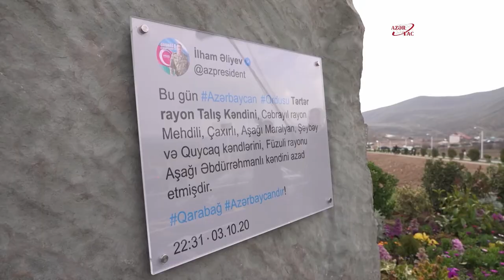President Ilham Aliyev and First Lady viewed progress of works carried out in Talish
President Ilham Aliyev and First Lady Mehriban Aliyeva viewed progress of works carried out in Talish village
The head of state lit Novruz bonfire in Talish village and congratulated the people of Azerbaijan on the occasion of the holiday